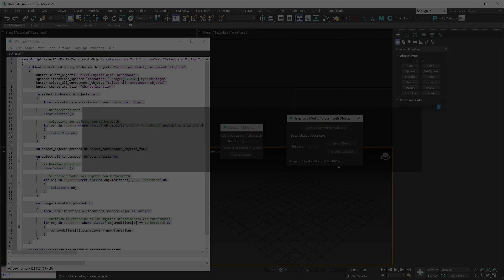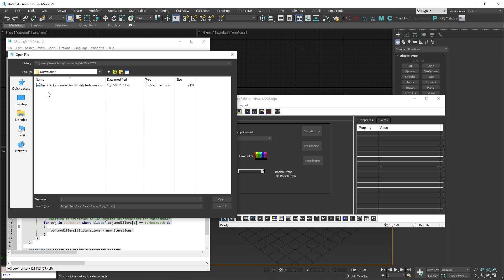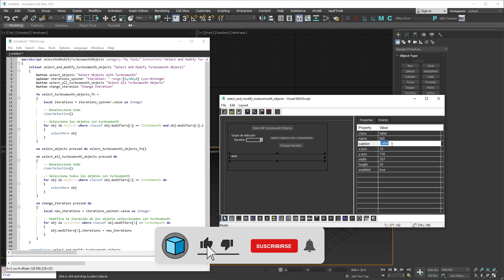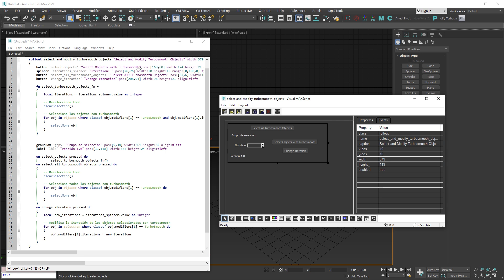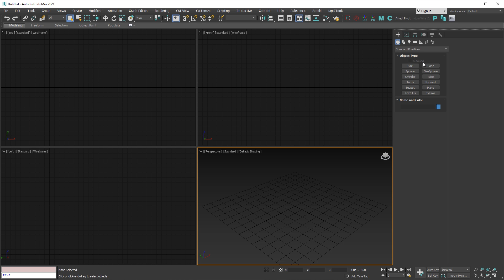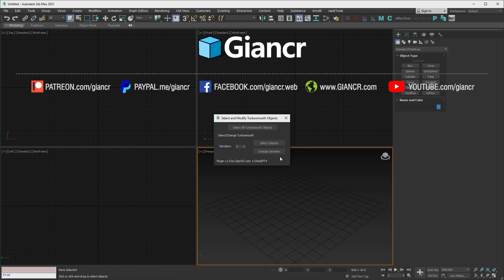Cambia los botones de tus scripts con Visual MaxScript Editor | GianCR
Como cambiar los botones de tus scripts usando el editor visual de 3ds max.

CONTENIDO:
00:00 Intro
01:00 Visual MaxScript Editor...
04:46 Guardar
09:12 Instalar MCR
09:37 Cambiar icono al script